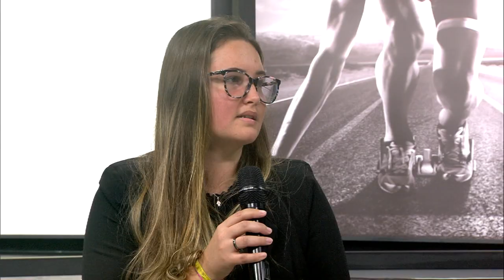TVE Esportes - 27/06/2023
Atrações
- Gurias do Lions Flag Footbal conquistam o inédito título de campeãs gaúchas.
- Cinco partidas no final de semana movimentaram a Liga Gaúcha de Futsal. Guarany de Espumoso e Uruguaianense venceram com goleadas.
- Entrevista com Associação Comunitária Amigos do Remo de Eldorado do Sul.